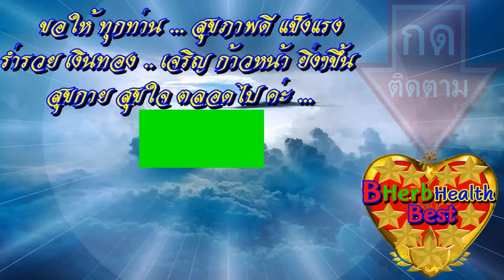กลั้นใจท่อง ก่อนนอน เพียง 2 คำนี้ ตามท่านว่า จิตนิ่ง เกิดสมาธิ เห็นผลดังปาฏิหาริย์